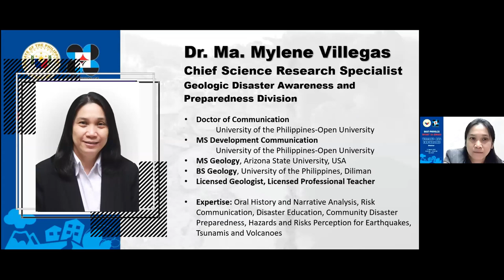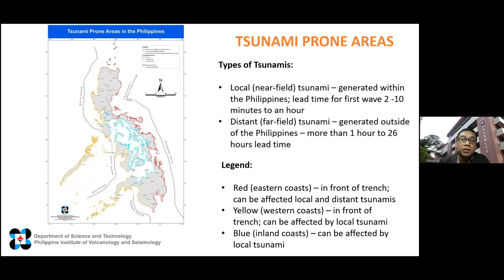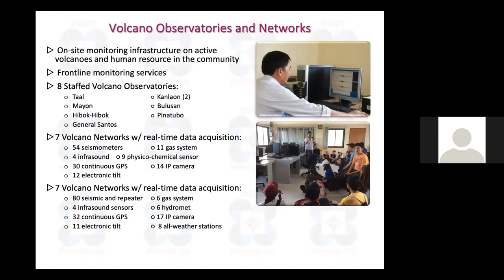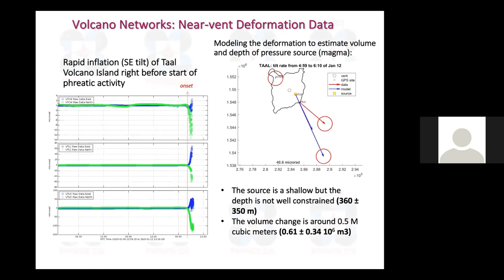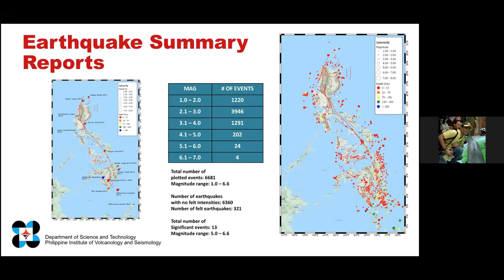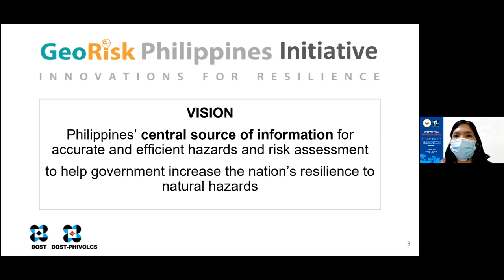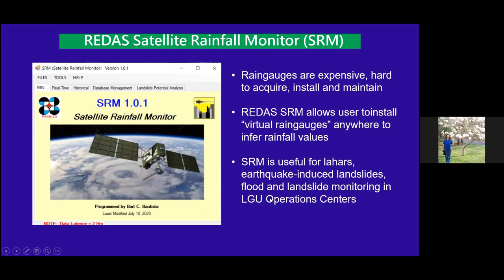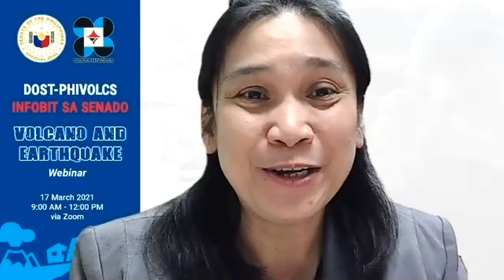DOST PHIVOLCS InfoBit sa Senado Volcano and Earthquake Webinar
A webinar was conducted by DOST-PHIVOLCS for the Senate of the Philippines committee staff on 17 March 2021 at 9:00AM - 12:00PM. This webinar aimed to provide information for a better understanding of the current DOST-PHIVOLCS national volcano and earthquake monitoring programs and DRR innovations.